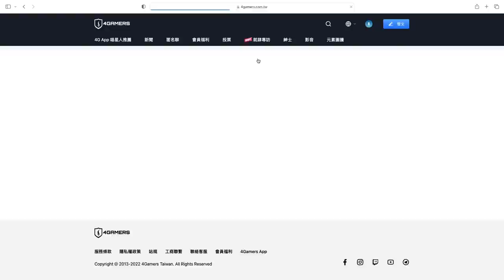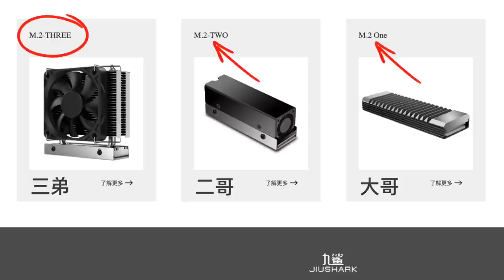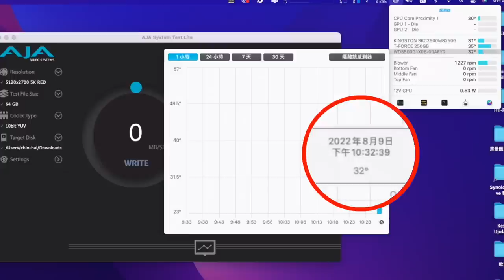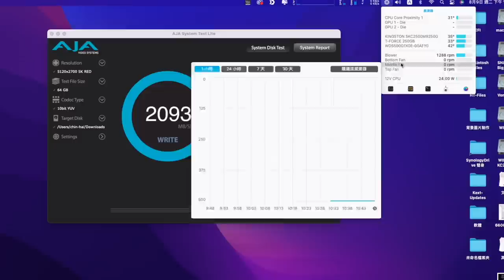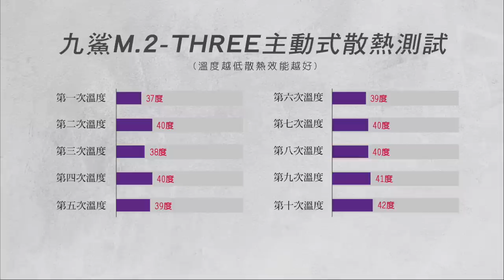【香教仁】超級強！但時間點不對啊？｜超扯的，有必要安裝嗎？｜九鯊M.2-THREE塔型散熱器表現評測『CC字幕』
今天要來開箱介紹實測的產品
也是被敲碗很久的九鯊M.2-THREE塔式散熱器
老實說這種巨大M.2 SSD塔式散熱器
在現在M.2 PCIe 4.0讀寫速度真的是在占未來
耐心等待PCIe 5.0 M.2 SSD的到來時
但～超扯的，有必要安裝嗎？